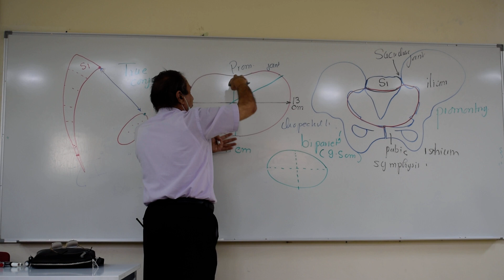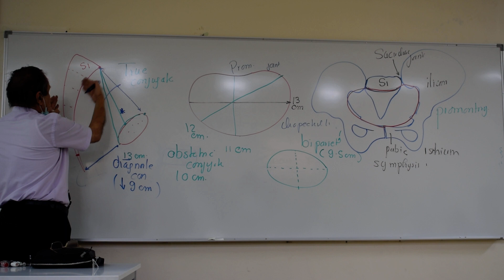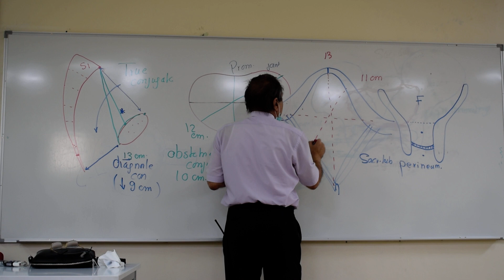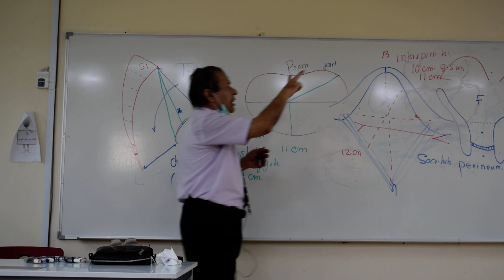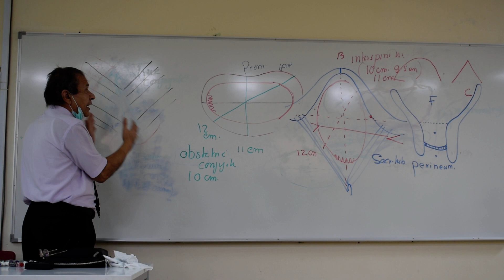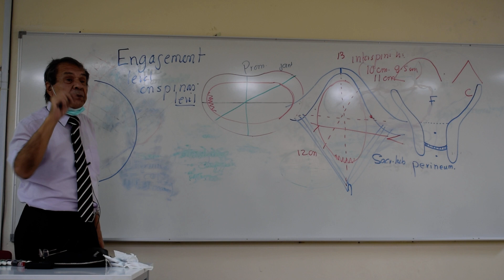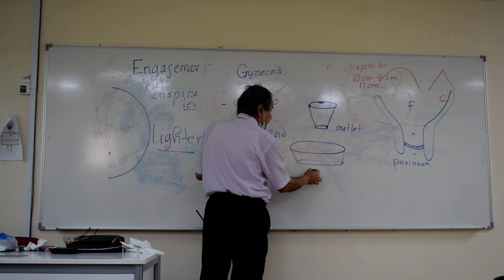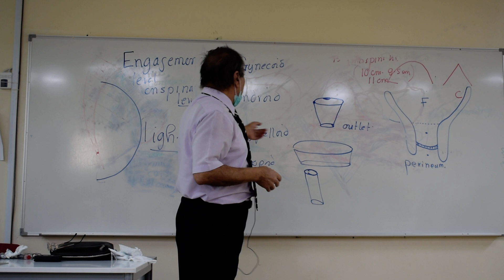Anatomy - Female Reproductive system - Part 2 - P. Wagih